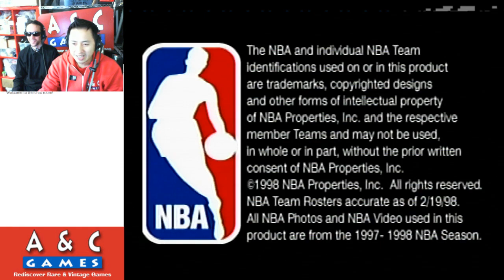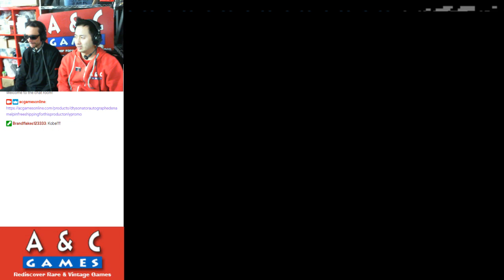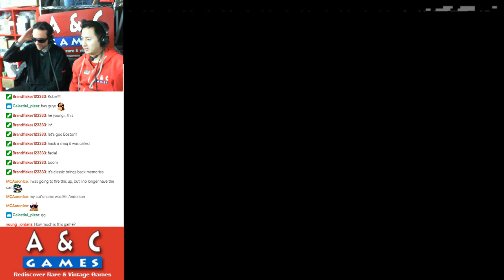Let's Kobe Bryant in NBA Courtside (N64) with DTysonator & Gar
This week we celebrate the life of Kobe Bryant in NBA Courtside for the Nintendo 64.